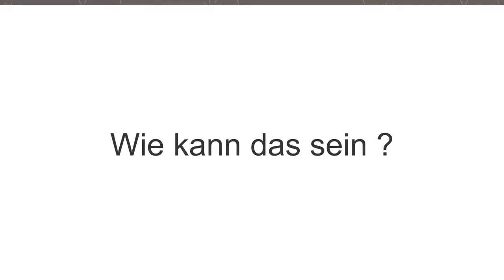▶️ 𝗛𝗬𝗣𝗡𝗢𝗦𝗘 𝗘𝗥𝗞𝗟Ä𝗥𝗩𝗜𝗗𝗘𝗢 😉 [Jetzt ansehen]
Markus Bosse
HypnoseTherapeut
Limbreite 3
31787 Hameln

Über Hypnose,

vermutlich hast auch Du von einem guten Bekannten gehört, das dessen Arbeitskollege einen Schwager hatte der jemanden kannte der in Hypnose stecken geblieben ist oder aber das man in Hypnose Sachen macht die man nicht will und etwas von sich Preis gibt das man für sich behalten möchte, nicht wahr ??

Das ist totaler Quatsch !!

Fakt ist: In den USA wurde die Hypnose bereits 1955 von der American Medical Association anerkannt, in Großbritannien 1958. Deutschland hat nun nachgezogen. Im Februar 2006 tagte der „Wissenschaftliche Beirat Psychotherapie“. Hypnotherapie wurde als wissenschaftliches Verfahren und als „großes“ Therapieverfahren anerkannt!

Hypnose ist so alt wie die Menschheit, aus Überlieferungen und alten Keilschriften wissen wir, dass das älteste bekannte Kulturvolk, die Sumerer, bereits im vierten Jahrtausend v. Chr. die Hypnose kannten und anzuwenden verstanden. Hypnose ist eine Technik, um den hypnotischen Trancezustand (auch Alpha- Zustand genannt) herbeizuführen. Während der hypnotischen Trance kommt es in der Regel zu einer Überlagerung von körperlicher Entspannung und geistiger Fokussierung. Hypnose ist ein Zustand wohliger Entspannung. Das Zeitgefühl geht verloren, die Umwelt wird immer unwichtiger aber der Geist ist sehr klar und konzentriert. Es ist ein natürlicher Zustand deines Geistes, der sich völlig entspannen lässt.

In diesem sehr angenehmen Zustand finden wir Zugang zum Wissen und zur unbegrenzten Lösungskreativität unseres Unbewussten. Es ist möglich, persönliche Probleme zu lösen und positive Veränderungen einzuleiten. Der so genannte “kritische Faktor”, eine Art Filter der unser Unterbewusstsein von Veränderung schützt wird durchlässig. Wir sind offen für Suggestionen, für neue Handlungs- und Gedankenvorschlägen. Wir können Emotionen neu miteinander Verknüpfen, so dass es eine neue, unterbewusste Bewertungen von Situationen geben kann. Wir können emotionalen Ballast loswerden und traumatische Erlebnisse ausheilen. Hypnose bewirkt eine neuronale Entspannung und ist heilsam für den gesamten Organismus – die Ausschüttung von Stresshormonen sinkt und das Immunsystem wird angeregt. Wir befinden uns täglich in Trancezuständen, meist, ohne es zu merken: Bei der Lektüre eines spannenden Buches, beim Musikhören, im Kino, beim Fernsehen oder auf der Autobahn. Fast jeder kennt das merkwürdige Gefühl: Was habe ich eigentlich in den letzten 10 Minuten getan? Wir reagieren automatisch, eben wie in Trance, während wir mit unseren Gedanken woanders sind.

Diesen Zustand nutzen wir in meiner Praxis um die Ursache deines Problems zu finden und effizient und dauerhaft aufzulösen !!

wenn Du jetzt dein Problem ein für alle mal loswerden möchtest und weißt, das Hypnose auch Dir helfen wird, dann vereinbare jetzt sofort unter Tel: 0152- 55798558 einen Termin mit mir !!

Meine Hypnose dient der Aktivierung der Selbstheilungskräfte, b.z.w. der Unterstützung beim Abnehmen,- Nichtraucher werden,- Burn Out Vorbeugen, Stress reduzieren,- Selbstvertrauen stärken Selbstwert stärken, erlernen der Selbsthypnose, steigern des Vertriebserfolgs und bei der Leistungssteigerung für Sportler.

Meine Klienten kommen aus Hameln, Rinteln, Porta Westfalica, Springe, Bad Nenndorf, Hildesheim, Bielefeld, Herford, Lemgo, Bad Salzuflen, Detmold, Hannover, Höxter, Holzminden, Bad Pyrmont, Bad Oeyenhausen, Minden, Bückeburg und aus ganz Deutschland. Meine Arbeit ersetzt weder einen Arztbesuch noch eine medizinische Behandlung !!